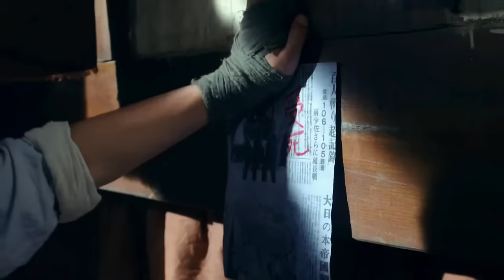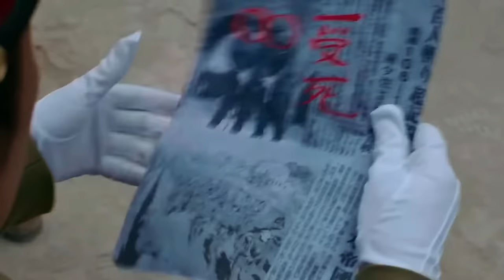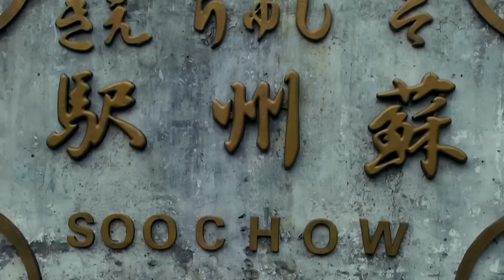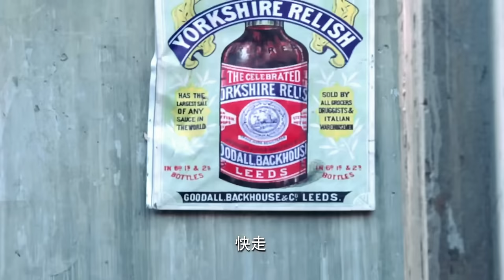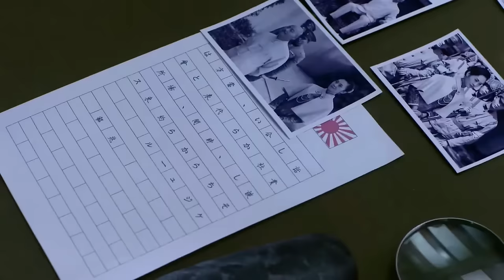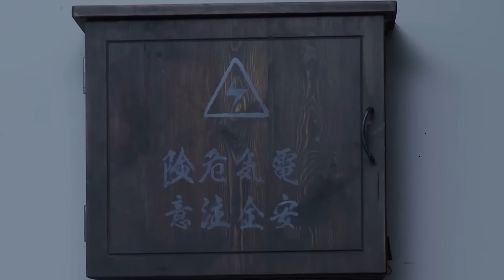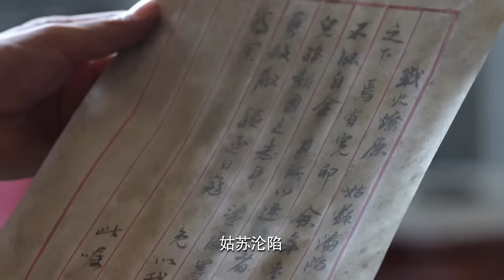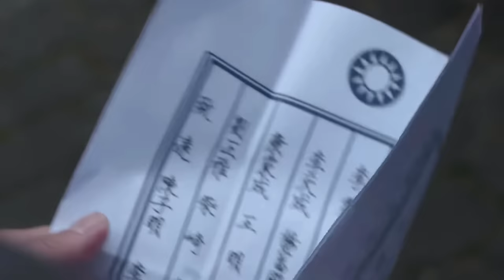【MOVIE】MULTISUB 父母妹妹被日軍虐殺欺辱！功夫小子化身城市獵人，瘋狂獵殺日軍為家人復仇！⚔️ 抗日MMA | Kung Fu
HSL DD